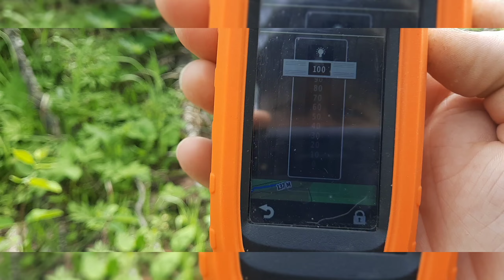Нагонка русской гогчей Волги.